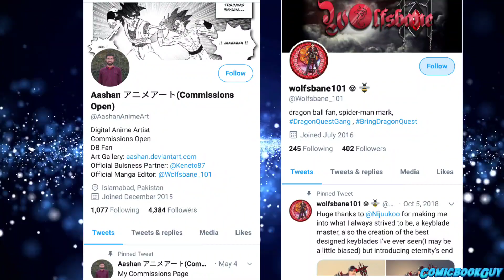Vegeta achieves True Super Saiyan Blue, Plan to Assassinate Freeza, Dragon Ball Sarani Ch-01 part 02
Plan to Assassinate Freeza, Vegeta achieves True Super saiyan Blue, Dragon Ball Sarani Ch-01 part 02

Creator Credits
Aashan Anime Arts